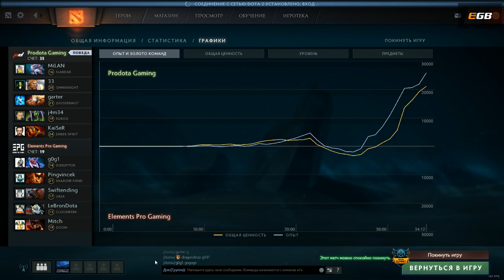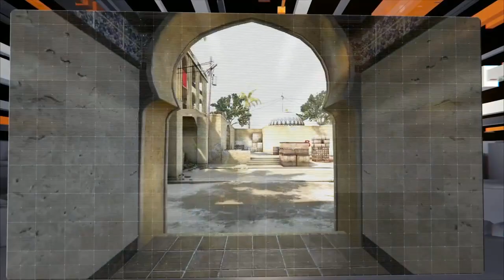Elements Pro Gaming vs ProDota Gaming, Game 1, Dota Summit 7, EU Pre-Qualifier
Матч EU квалификации Dota Summit 7 Elements Pro Gaming vs ProDota Gaming.